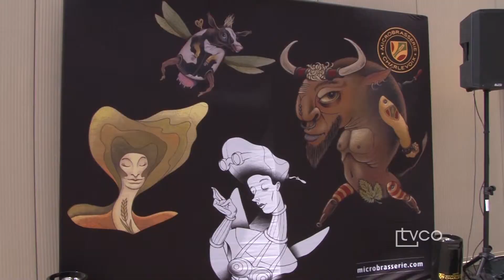Reportage Portes Ouvertes MicroBrasserie Charlevoix 20190511